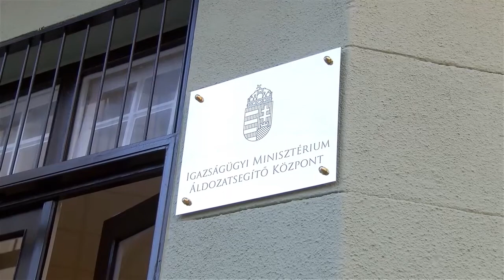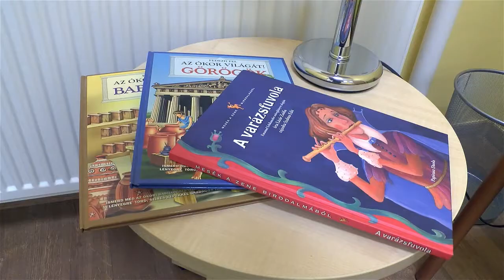Az áldozatsegítő központ küldetése a személyre szabott segítség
Az áldozatsegítő központ küldetése a minél inkább személyre szabott segítség nyújtása az áldozatnak - mondta Trócsányi László az ország első, a főváros VII. kerületében, a Wesselényi utcában megnyílt áldozatsegítő központjának ünnepi megnyitóján.